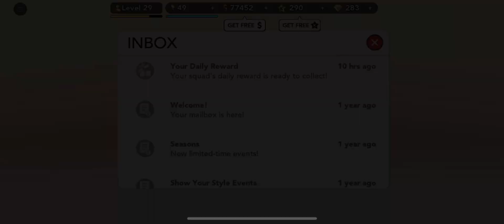KIM KARDASHIAN HOLLYWOOD EPISODE 14